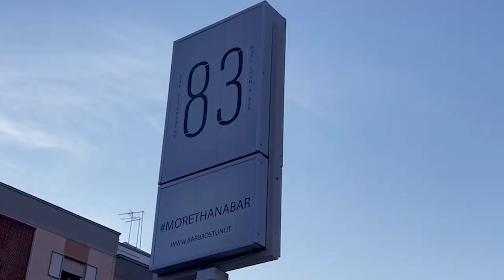Coffe Break Ostuni con Renè De Picciotto